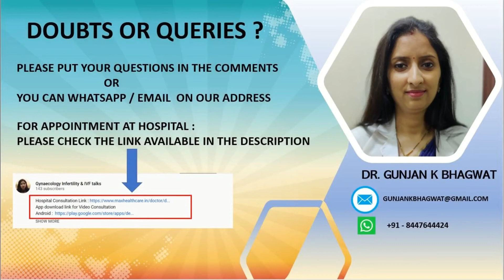Effects of Coronavirus on Pregnancy ( गर्भावस्था पर कोरोनावायरस का प्रभाव ) - Dr Gunjan K Bhagwat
App download link for Video Consultation

Gynae- Infertility- IVF series : This video provides important information regarding the effect of Coronavirus if you get infected during your pregnancy. It provides information regarding how to manage issues during your pregnancy and post child birth.